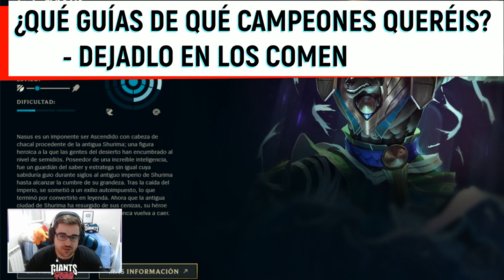GUÍA NASUS S12 TOP | COMO JUGAR CON NASUS - COMBOS | HABILIDADES, RUNAS, OBJETOS y TIPS | 12.5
GagoOP - Cómo jugar con Nasus S12 Top | Microgame y Macrogame | Nasus 12.5 | Guía Nasus Temporada S12 | Guía Combos Nasus S12 (Mejores Runas, Build, Counters y Consejos) | Tier List Nasus | Trucos y Tips Nasus | Nasus Top S12 | Nasus Libro de Hechizos | How To Play Nasus S12 | Nasus lol (Nasus League Of Legends) | Nasus Top S12 Gameplay | Nasus Top Temporada 12 | Guide Nasus Top Season 12 en Español | Nasus Temporada 12 (Nasus Season 12). Nasus 2022. Nasus Parche 12.5 (Nasus Patch 12.5) Con sus Runas (Runes), Objetos (Build/Items), Hechizos de Invocador (Summoners) Destello y Teleport o Fantasmal (Flash and Teleport or Ghost).

00:00 Comienzo
01:13 Habilidades
07:31 Combos
13:06 Max. Habilidades
14:31 Runas (1)
17:34 Runas (2)
20:35 Runas (3)
22:02 Runas (4)
24:58 Objetos

🏆  PARA CONSEGUIR 2.000 RP (SIRVE PARA EUW/LAS/LAN) TIENES QUE :
2. LE DAS A "SEGUIR" Y ACTIVAS LA "CAMPANITA" PARA RECIBIR NOTIFICACIONES.
3. ATENTO A CUANDO HAGA DIRECTO, MÍRALO, Y ACUMULA "GAGO POINTS". CON 10.000 PUEDES CANJEARLOS PARA ENTRAR EN EL SORTEO DE 1.000 RP SOLO CON VER MIS DIRECTOS :D

★ Para ver Nasus Mid S12 | Nasus Top S12 | Nasus Jungla S12 | Nasus Support S12 | Nasus Adc S12 | CLICK AQUÍ ☛